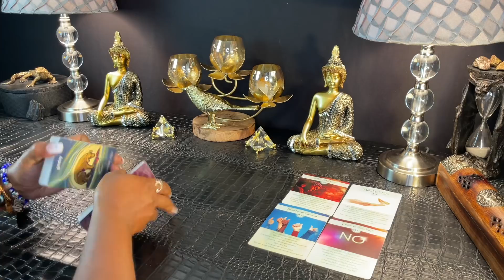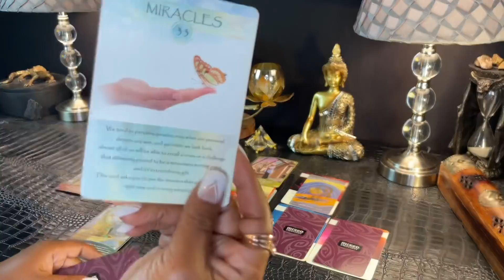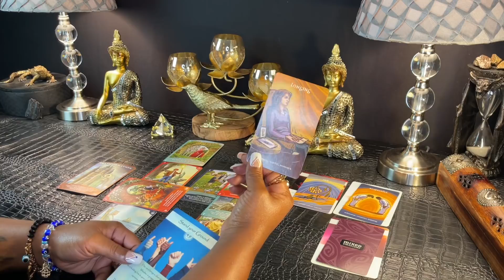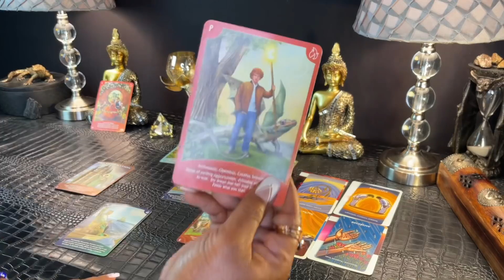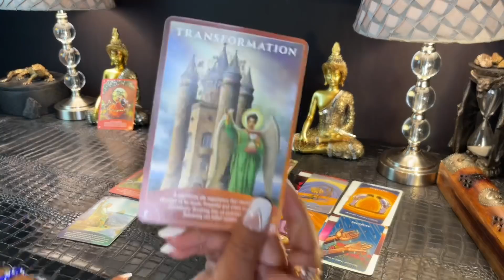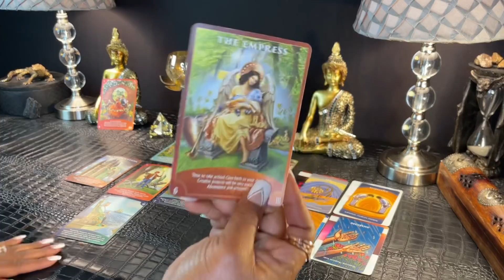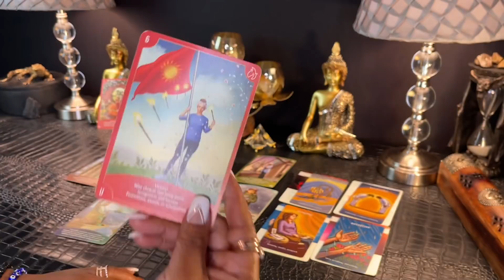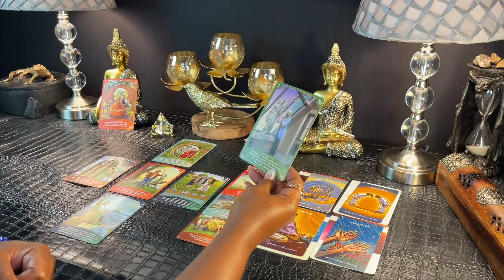ARIES! "This Is About To Be Revealed And Things Will Get Real Serious" | OCTOBER 16-31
ARIES - OCTOBER 16-31 | Bi-Weekly Tarot Reading

*** I Do Not Offer Personal Reading or any other services outside of this (Free Tarot Reading)

Chakra Love
Divine Directions
The Souls Journey
Radiant Wise Spirit Tarot
Fortune Reading Cards
Love Oracle
Whispers of Love Oracle
Angel Answers Oracle
Hamsa Evil Eye Bracelet
White Sage Bundles

I hope you enjoyed your message from Spirit Aries. I appreciate and Welcome all your Likes, Shares & Subscribes! Don't forget to click the notification 🔔 to be notified of the latest uploaded readings.